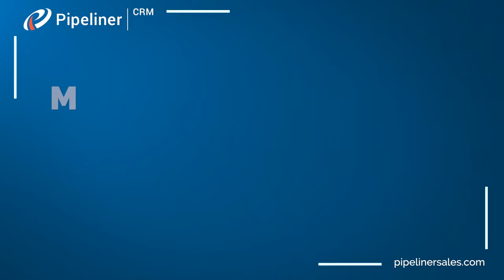Pipeliner CRM - The Best Sales Tool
Pipeliner CRM - The best sales tool for salespeople with its powerful tracking and visual drag interface multiple pipelines, sales performance insights and analytics tools.